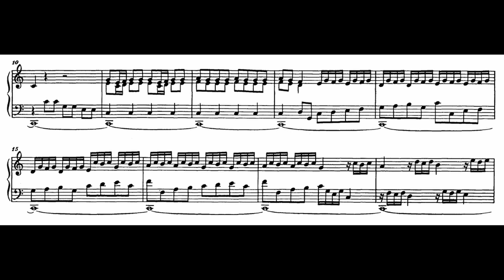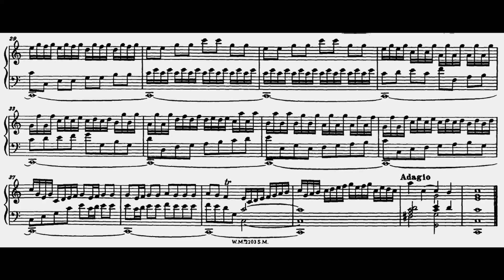Domenico Zipoli - All'Offertorio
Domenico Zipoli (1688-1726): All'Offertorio